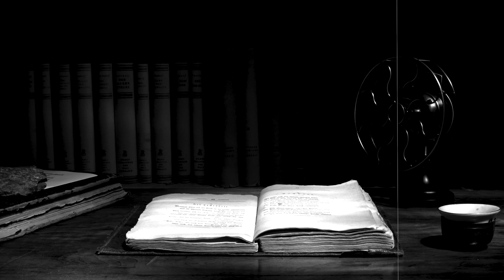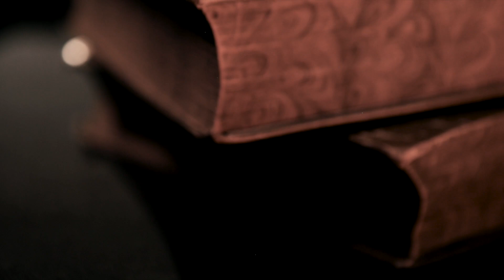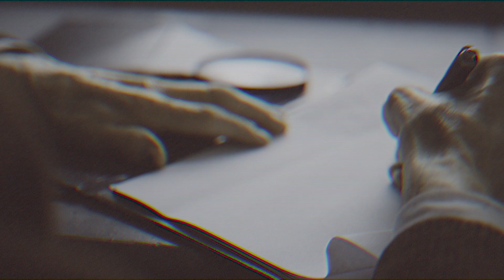The HORRIFYING Story Of The Pendle Hill Witch Trials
The Pendle Hill witch trials are one of the most famous witch trials in the world. In this video, we cover the complete story of the trials of the Pendle witches, which took place in Lancashire in 1612.

We hope you enjoy the complete story. Let us know your thoughts and feedback in the comments below. Do you think the Pendle Hill witches were innocent? Or do you think they truly were witches?

Story told by Simon Entwisle.